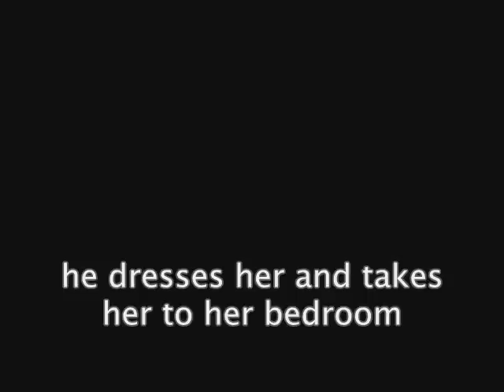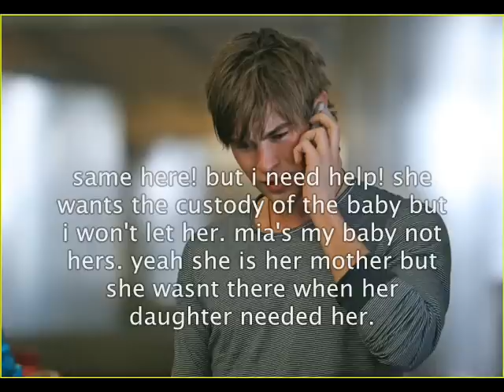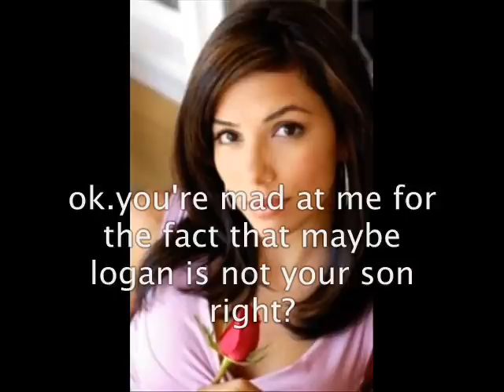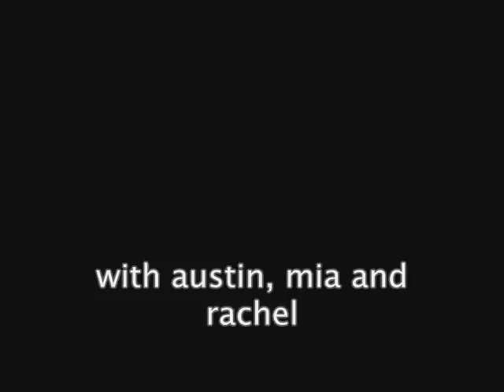The Adopted Girl s2 ep 8 (thruth)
READ!!!

sorry guys for the long wait!! school was so UGH! comment ova 50! DRAMA DRAMA DRAMA in this one!

guest starts:
Chace Crawford as Austin
Michelle Trachtenberg as Rachel
Suri Cruise as Ma